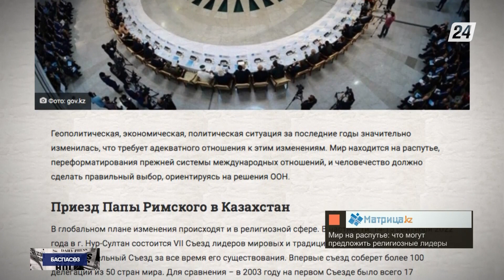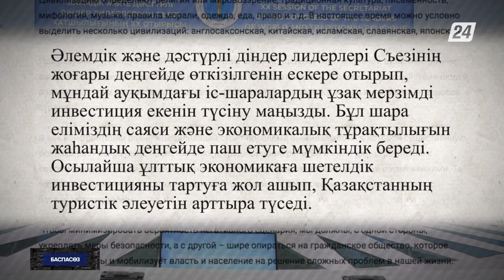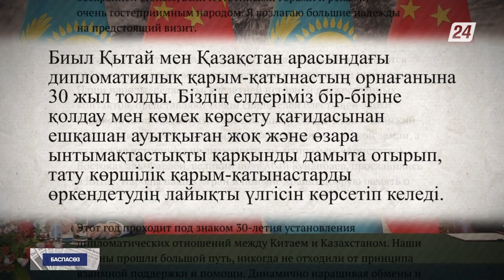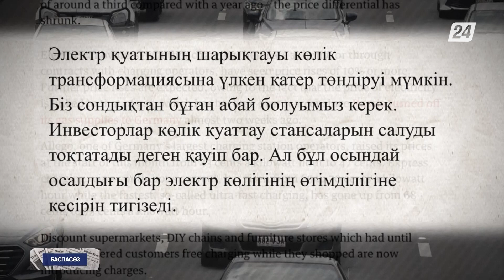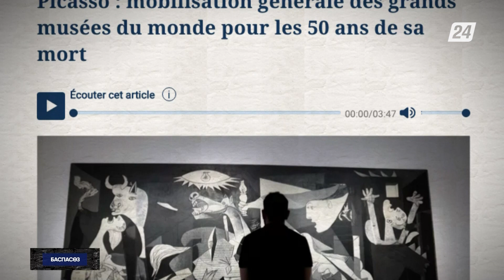Қытай мен Қазақстан - тату көршілер | Баспасөз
- Бас қаладағы басқосуды діни ғана емес, геосаяси салада да ықпал ету үшін пайдаланар кез келді;
- Қытай мен Қазақстан - тату көршілер;
- Электр энергиясы мен шикізат бағасының қымбаттауы және қосалқы бөлшектердің тапшылығы Германиядағы электромобиль өндірісі мен саудасына кесірін тигізіп отыр;
- Пикассоның қайтыс болғанына елу жыл толуына орай әлемнің түкпір-түкпірінде көрмелер өткізіледі.